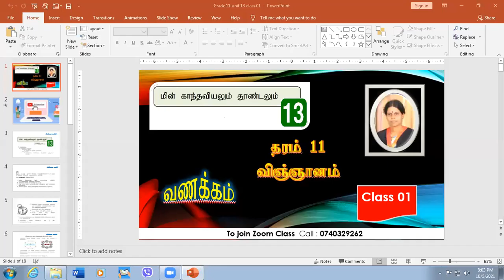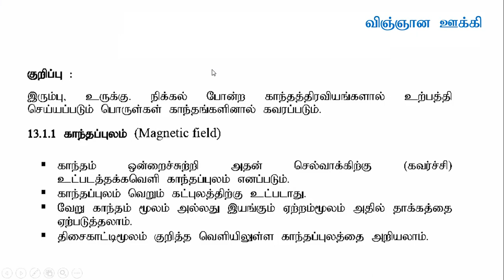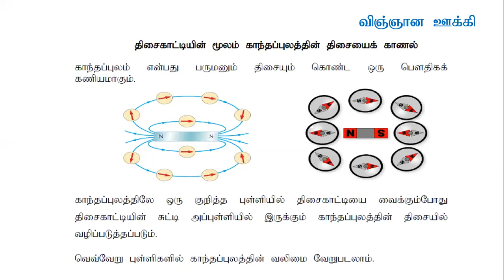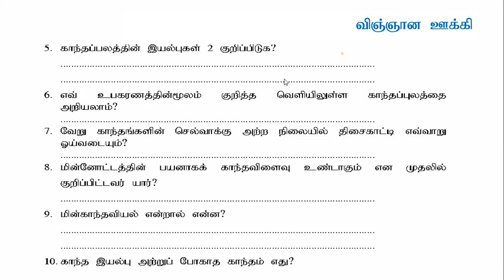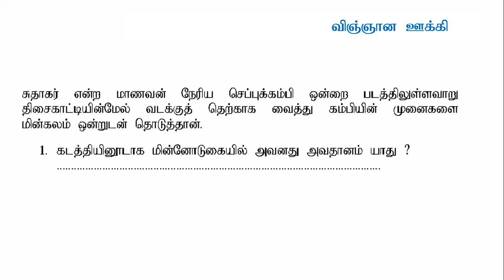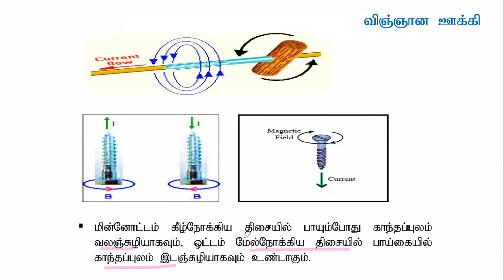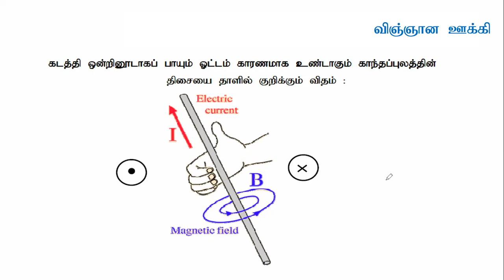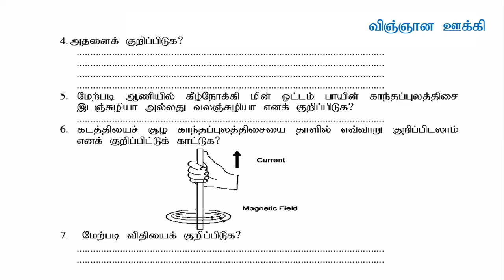Grade 11 Science Unit 13- Class 01